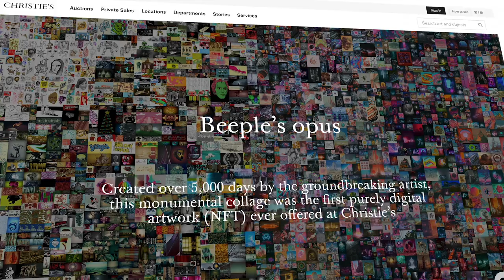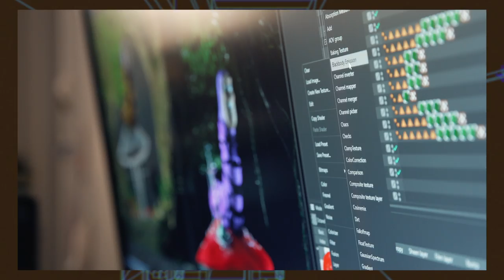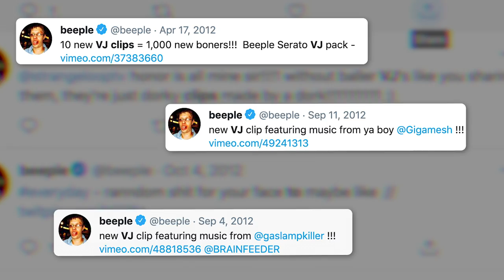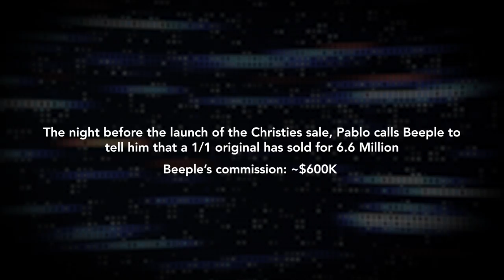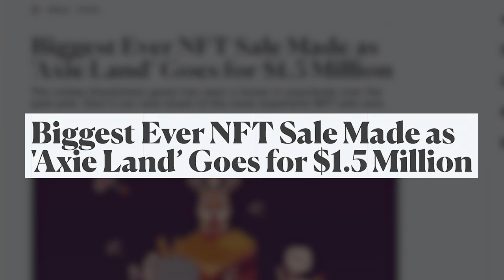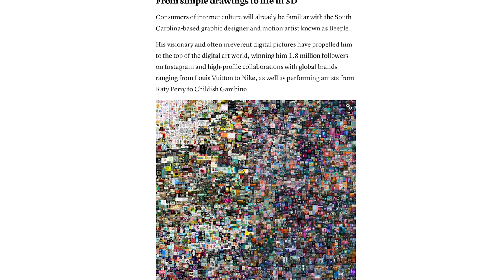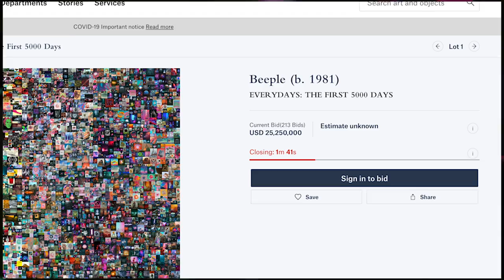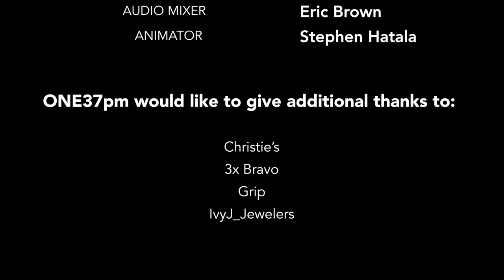Becoming Beeple - a ONE37pm Documentary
ONE37pm Presents: Becoming Beeple, a short-form documentary giving viewers an exclusive look into never-before-seen footage of Mike Winkelmann—also known as “Beeple”—throughout his historic $69.3 million NFT auction at Christie's. The sale—to this day—marks the highest-selling NFT of all time.

The documentary will showcase behind-the-scenes footage that recaps his journey from digital artist to cultural icon. Becoming Beeple breaks down the process behind the artist's 14-year project “Everydays: The First 5000 Days'', telling the story of the emergence of the NFT art landscape and how it is drastically transforming digital culture as we know it.

ONE37pm would like to give a special thanks to:
Mike Winkelmann
Jen Winkelmann
The Winkelmann Family
Executive Producer: Gary Vaynerchuk
Executive Producer: Ryan Harwood
Director: Nema Vand
Director of Photography: David Rock
Lead Editor: Jason Morena
Post Supervisor: Laura Shea
Lead Assistant Editor: Haley Insley
General Manager (ONE37pm): Tyler Schmitt
Head of Artist Relations: Mike Boyd
Project Manager: Sinan Deris
Colorist: Oliver Eid
Audio Mixer: Eric Brown
Animator: Stephen Hatala

ONE37pm would like to give additional thanks to:
Christie’s
3x Bravo
Grip
IvyJ_Jewelers

🕐 To stay curious on NFT, Gaming, Sports, Music, & Culture.